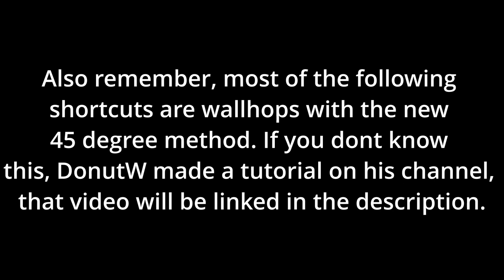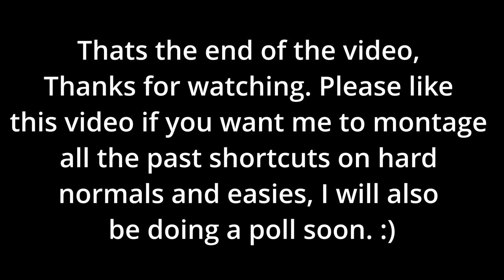all SHORTCUTS STILL POSSIBLE that most people presumed were patched(such as wallwalks, wallhops etc)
all of these shortcuts are from previous shortcuts that many people presumed were patched since the wallhop and backjump patch update. Most of these are just wallhop alternatives but some are different.
Massive thanks to Garbage and DonutW for letting me use some of their clips in this video.

Thanks to  @rev_incGAMES   for creating the thumbnail of this video

My discord username: sbs_tt